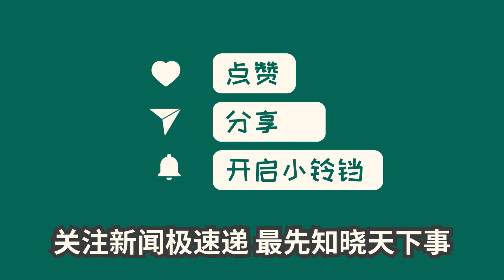中国新闻01月14日23时：消费市场持续回暖 中国经济回稳向好动力十足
随着春节的临近，各地纷纷出台促消费政策，改善消费条件，助力经济回暖。吉林、广东、湖南、北京等地发放了面向餐饮、文旅、汽车家电的专用消费券。多家银行推出“优惠利率”“消费补贴”，助力经济“开门红”。数据显示，全国居民消费价格略有上涨，社会消费品零售总额同比增长7.2%。新型消费趋势明显，智能家居、文娱旅游、体育赛事、国货“潮品”等成为新的消费增长点。即时零售领域潜力巨大，能满足不断升级的消费需求。春节期间，冰雪旅游、农村旅游、近郊游等市场火爆，推动了旅游业的复苏与繁荣。经济持续向好，产业转型将为中国经济发展打开更广阔的空间。